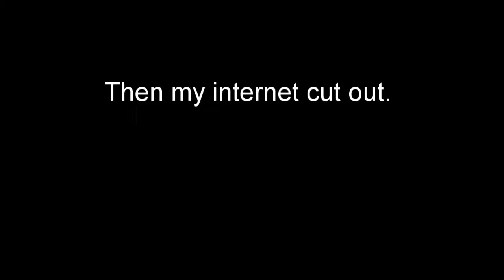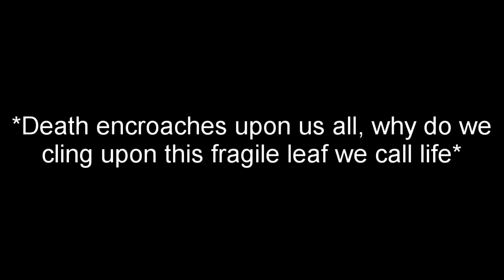Subtitling Practice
I didn't review through the thing properly since its practice also because I'm tired.